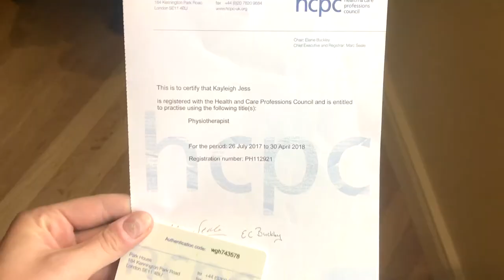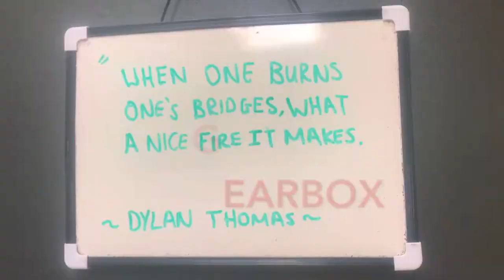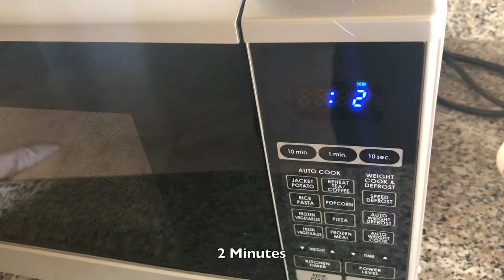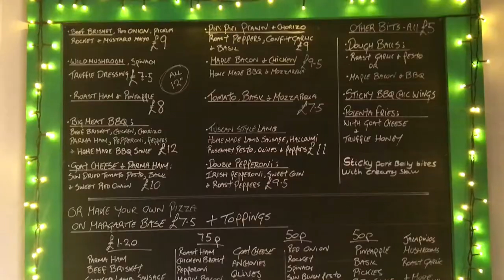EP.6 | I'm Officially A Qualified Physio | (Week 5)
EP.6 - PHOTOSHOOT PREP - WEEK 5

We all know by now that maintaining an active lifestyle should be one of our top priorities in life .. but that doesn't mean it's easy! 😫 One of the main reasons I've always failed to complete a full 12-week programme is uni work. I would reach the half way point, be on track with my diet, never miss a training session .. and then reality hits, assignment deadlines creep in and I have to hibernate like a bear in the library for 2/3 weeks 🐻 (because even after all these years I still haven't learned my lesson to not leave things until last minute 🙄).
IT'S FINALLY OVER! I'm done! I've officially graduated! 🙌🏼 6 years and 2 degrees later 👊🏼 I couldn't wait to finally commit myself to a full 12-week transformation without any obstacles getting in the way (HA! 😂) WRONG. Queue full time job.
Going to the gym becomes part of your routine after a few weeks and you stop seeing it as a chore. If you've stuck it out this far, changes in strength and body composition will be starting to show. 💪🏼 However, work in particular can get in the way of regular training. On one hand, we struggle to find time to work out; on the other, we can’t afford to not exercise because it is integral to sustained success. 📈 Your dedication can begin to drift as you struggle to fit exercise into your busy schedule and you start making excuses like "I don't have time" because granted, it's tough 😰
So how can you squeeze both training and healthy eating into your hectic lifestyle? 🗓
1. Don't become overwhelmed and let anxiety take control. Anxiety happens when you think you have to figure everything out all at once. Breathe. You've got this. Take it day by day. 💆🏻
2. Make a schedule and commit. One of the most cited reasons to skip a workout goes something like this: “I'm just too busy at work today; I can’t make the gym tonight.” I call BS! 😤 If you unexpectedly had to pick up your child from school and had no back-up plan, how would you deal with the situation? Cancel a meeting? Take some work home with you? Do some hard prioritizing? The truth is that when we really need to, we do what is necessary to make things work. Make a schedule (write it down if it helps!), stick to it, and remind yourself that working out is a priority worth keeping! 👌🏼
3. Prepping meals is key. It's all about being organised and planning ahead. You'll be less likely to stop into the local shop where those tempting chocolate bars stare you in the face if you have planned and prepped your food the night before. 🍫
4. Work out efficiently. Make use of what you have. Pick a workout that you can do almost anywhere, whether you’re traveling or getting home from the office late. Ideally, this will be a form of exercise that doesn’t require much preparation and accomplishes significant physical gains in a short period of time. Simple body weight workouts can be harder than you'd think! 🏃🏻‍♀️
5. Choose something over nothing. You don’t need an hour to get a complete, effective workout and doing some exercise is virtually always better than none. We can always find a few free minutes in our day (yes, we can! 🙄)  Short, speedy workouts can do wonders to both the body and mind. Squeeze in fitness wherever you are and no matter how much time you have, you can even workout at your desk! ✍🏼